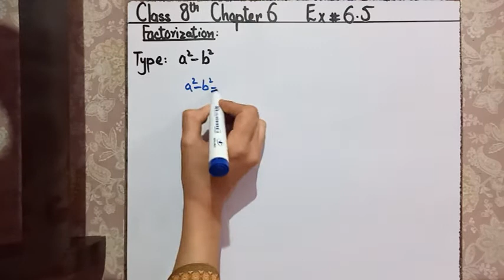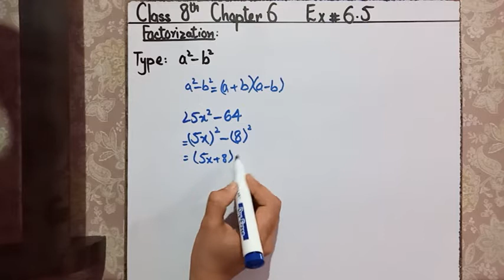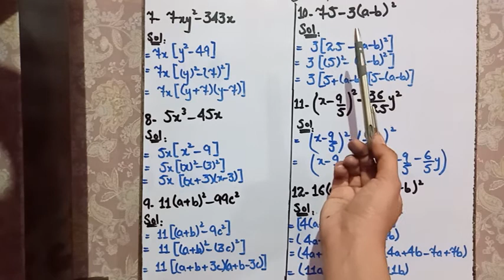Unit 6: Lecture no.6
This video is about Unit 6 i.e. Factorization and Simultaneous Equations of Class 8.